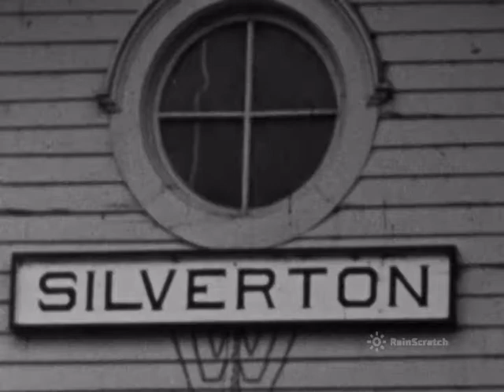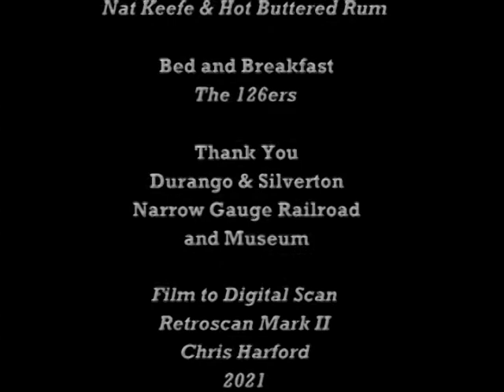Durango to Silverton Narrow Gauge Steam Railway 1968 - Standard 8mm Film Print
Durango was founded by the Denver & Rio Grande Railway in 1880. The railroad arrived in Durango on August 5, 1881 and construction on the line to Silverton began in the fall of the same year. By July of 1882, the tracks to Silverton were completed and the train began hauling both passengers and freight.

From the very beginning, the railroad was promoted as a scenic route for passenger service although the line was constructed primarily to haul mine ores, both gold and silver, from the San Juan Mountains. It is estimated over $300 million in precious metals has been transported over this route.
By 1885 the population of Silverton had grown to 1100,  and additional narrow gauge track out of Silverton was laid down in 1887. In Durango, the fire of 1889 virtually destroyed downtown. The first automobile arrived by train in 1902. By 1906, Mesa Verde was designated a National Park, increasing the potential for tourism promotions.
Throughout the next twenty years the railroad faced many challenges; slides, floods, snow, war and financial instability.  By 1947 the Silverton branch was in danger of being abandoned. A determined staff stepped in and helped to promote tourism keeping the line alive. Then Hollywood discovered Durango and the railroad. Over the next ten years several movies were filmed in the area showcasing the train: Ticket to Tomahawk, Across the Wide Missouri, Denver & Rio Grande, Viva Zapata and Around the World in 80 Days.
During the latter part of the 1960s, the Durango-Silverton was registered as a National Historic Landmark and was awarded as a National Historic Civil Engineering Landmark. In 1969 the D&RGW abandoned the tracks south of Durango isolating the line and leaving the future of the line in question. Hollywood continued its fascination with the area and the railroad with the filming of Butch Cassidy and the Sundance Kid. As the railroad prepared to celebrate its 100th birthday, Charles E. Bradshaw, Jr. purchased the Silverton branch and with the restoration process complete, engine #481 returned to service after 20 years in retirement.
Today the Durango & Silverton NarrowGauge Railroad continues to provide year-round train service, operating a historical train with rolling stock indigenous to the line. The locomotives used to pull today’s train remain 100% coal-fired, steam-operated. The locomotives are 1923-25 vintage and are maintained in original condition. The coaches each feature bathroom facilities and are heated during the winter months for passenger comfort. Open gondola cars provide a panoramic view of the mountains. Concessions are available on every train. The Durango & Silverton is owned and operated by American Heritage Railways.

The Locomotives featured in this film:

476 Steam 2-8-2 K-28 American Locomotive Company (ALCO) Built 1923 for Denver and Rio Grande Western Railroad. Taken out of service in September 1999. Placed on display at the D&SNG Museum from 1999 to 2016. Restored back to operating condition in February 2018.
Today, the last three remaining K-28 locomotives, Nos. 473, 476, and 478, are all owned by the Durango & Silverton Narrow Gauge Railroad. The company is currently converting No. 473 to an oil-fired engine, while No. 478 is on display in the DurangoTrain Museum awaiting a rebuild and restoration.

8mm Original Film scanned with Retroscan Mark II film scanner 2021.